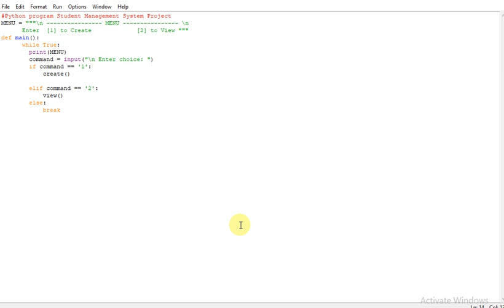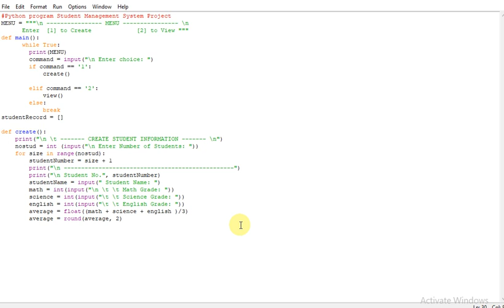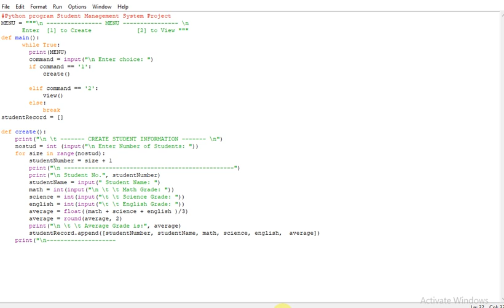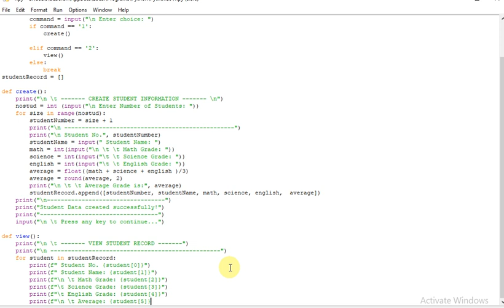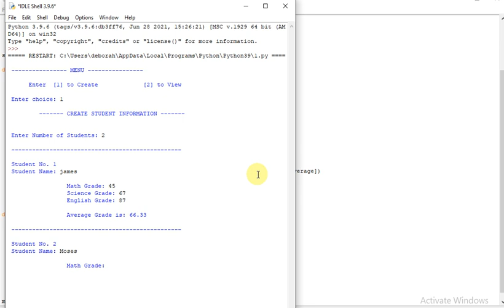Python program Student Management System